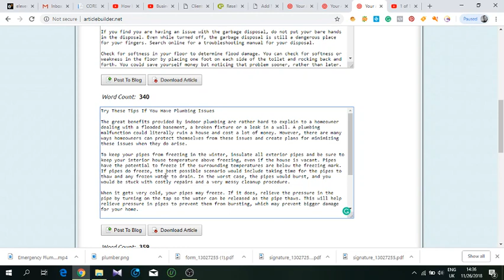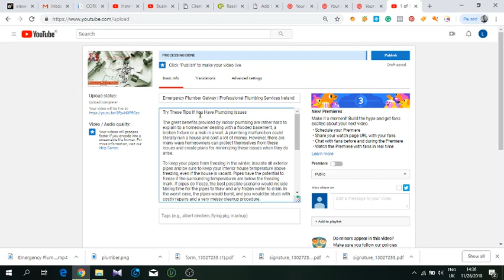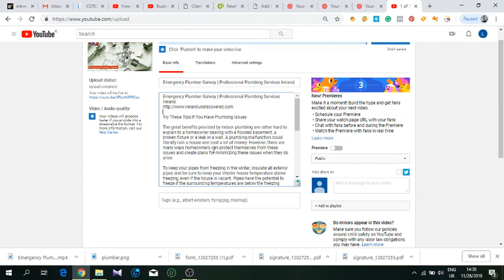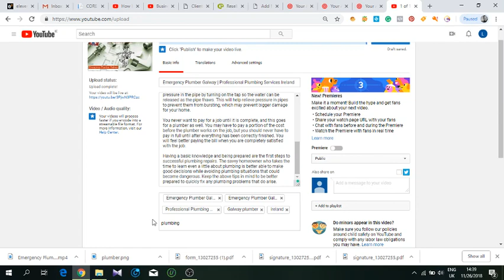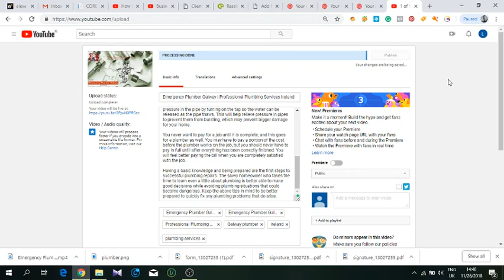#4 Video Marketing On Page SEO Local Business YouTube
Local Businesses can benefit from SEO and video marketing by choosing the right keywords and optimizing the YouTube video for maximum results.